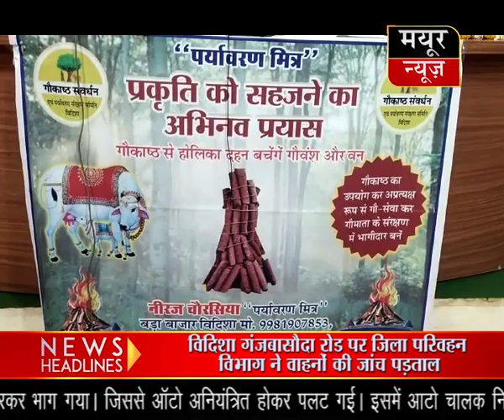देशभर में गौ काष्ट निर्माता के रूप में जाने जाने वाले डॉक्टर योगेंद्र सक्सेना पहुंचे विदिशा